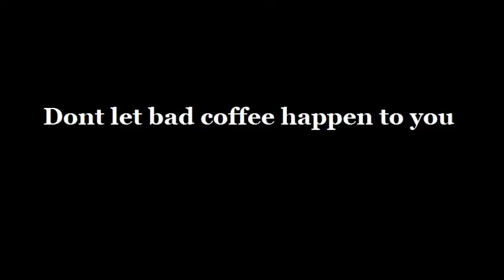My Edited Video